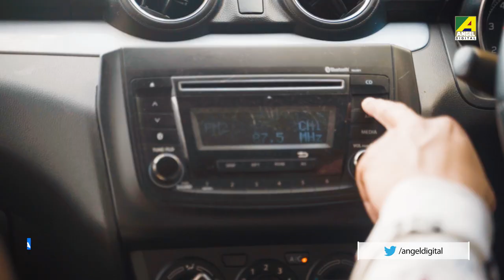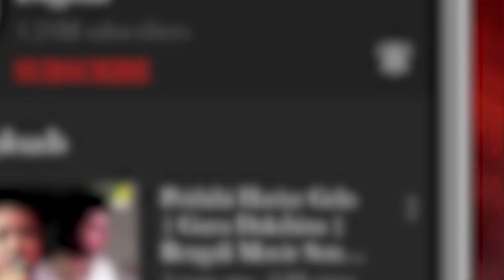Chupi Chupi Lukochuri | Bengali Modern Song | Music Video | Kumar Sanu, Arpita Sarkar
Presenting the Bengali Modern Song Chupi Chupi Lukochuri in the voice of Kumar Sanu, Arpita Sarkar and music composer by Nabin Chatterjee.

Song :  Chupi Chupi Lukochuri
গান : চুপি চুপি লুকো চুরি
Singers : Kumar Sanu, Arpita Sarkar
Composer : Nabin Chatterjee
Lyricist : Deboprosad Chakrobarty
Mood : Happy & Love
Theme : Adhunik, Modern
Arranger : Nabin Chatterjee
DOP: Nilarghya Banerjee
Editor : Nilarghya Banerjee
Video Director : Tapas Pal
Producer: Nabin Chatterjee
Director and Chief Advisor : Nabin Chatterjee
Recording & Mixing : Rudrasish Dutta (Studio World)
Label : Angel Digital